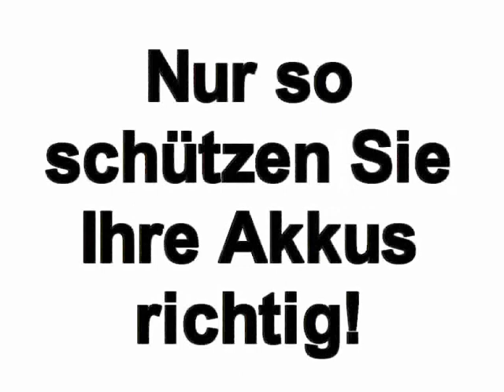SEGprotector Akkuschutz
Akkuschutz für den Segway i2 und x2